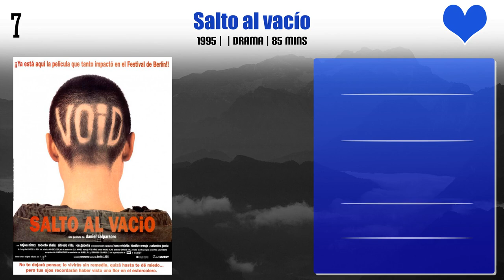Najwa Nimri Top 10 Movies | Best 10 Movie of Najwa Nimri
Top 10 Movies of Najwa Nimri

Find the list of movies by Najwa Nimri you can find more information, movie trailers, posters, reviews, youtube links in below link.

Pl. Comment down your favorite movie of Najwa Nimri